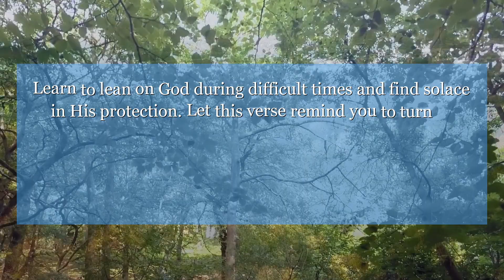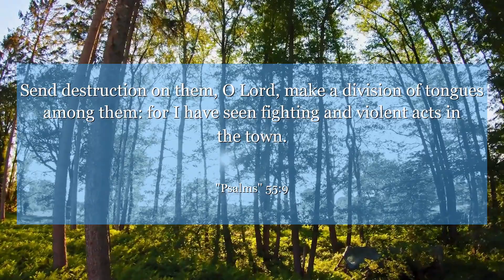Psalms 55:9 Send destruction on them, O Lord, make a division of tongues among them: for I have seen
Find peace in the midst of chaos by trusting in the Lord's guidance. In Psalms 55:9, the writer seeks refuge from betrayal. Learn to lean on God during difficult times and find solace in His protection. Let this verse remind you to turn to faith when faced with adversity.